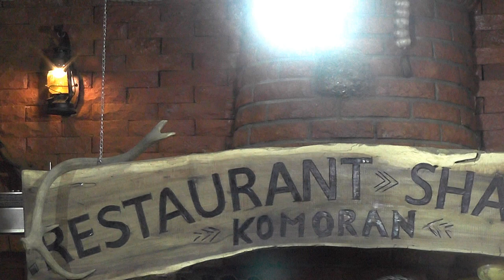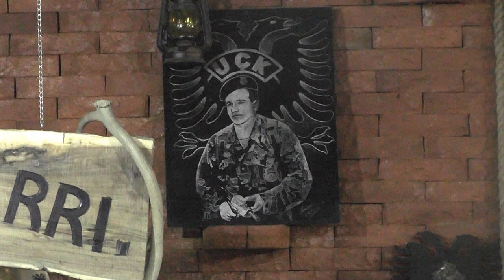BESIM ELSHANI 2018 LIVE = 12= HAJDE HALLA E MADHE